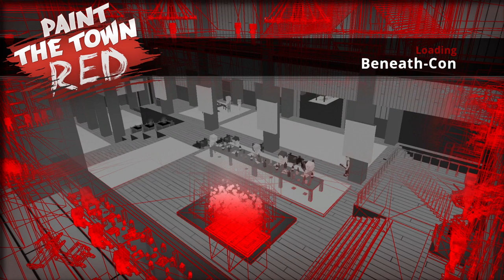Paint The Town Red - Beneath-con